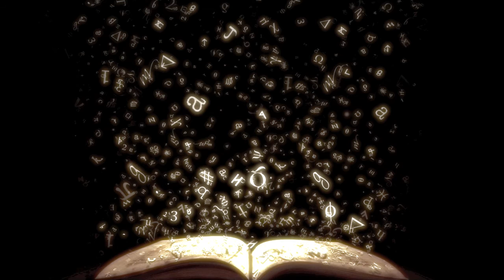Dramatic Uplifting Epic Music-A Tale Of A Hero-DeVso Music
New Score using some cinebrass, epic toms, epic dhol, symphobia 1&2, LA Scoring Stings, EWQLSO, and some Hybrid Tools Vol 1  and the new Coffee Pots from 8Dio:)